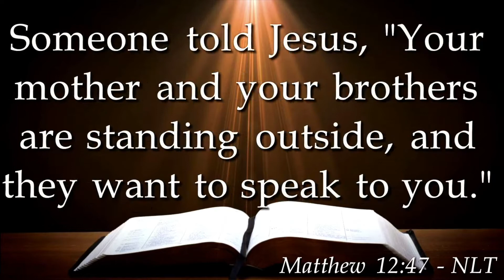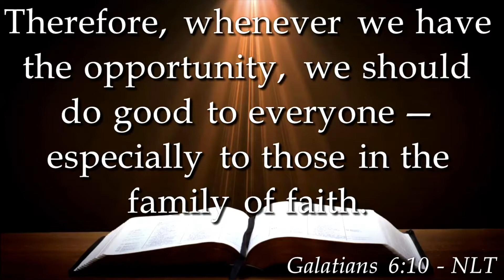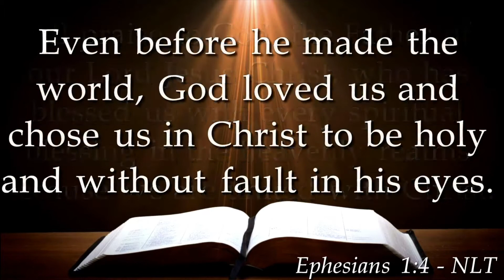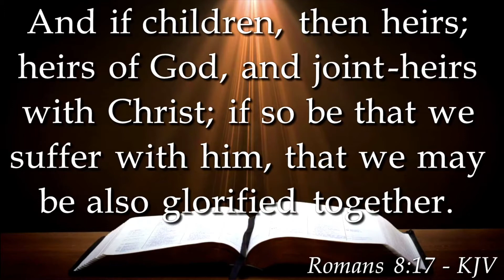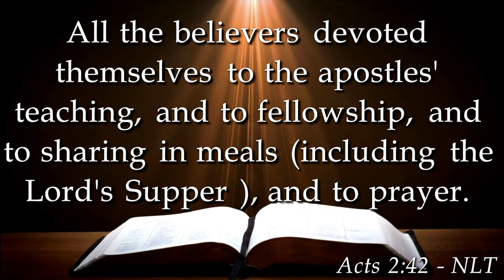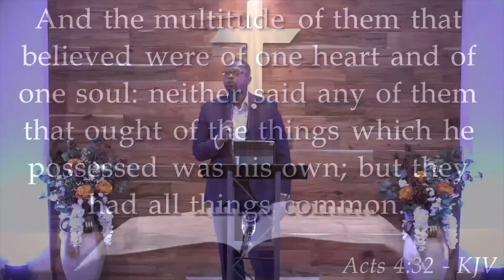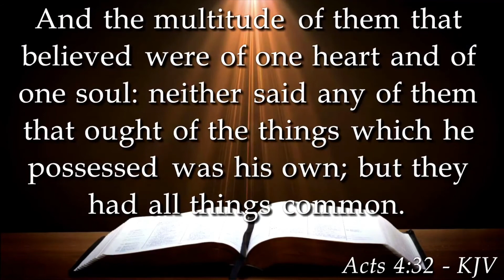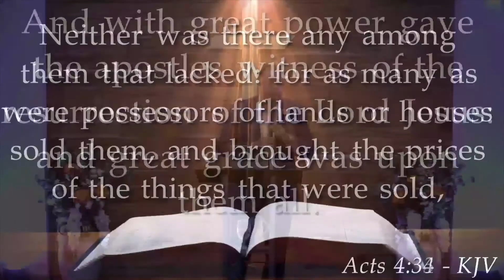The Importance of a Spiritual Family | Pastor Henry T. Wells